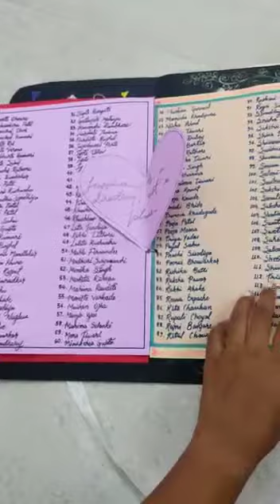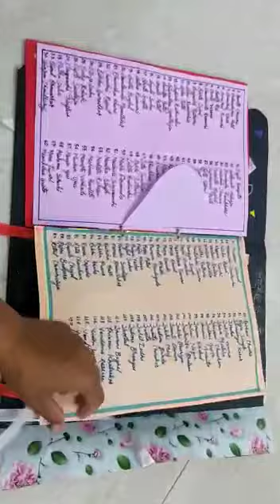Invitation card for juniors welcome and oath cermony 💖 video